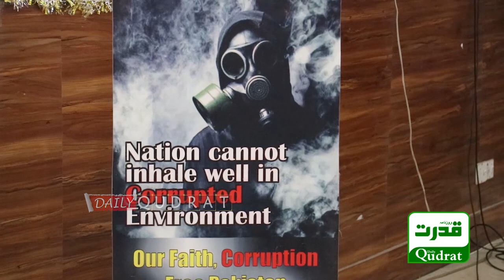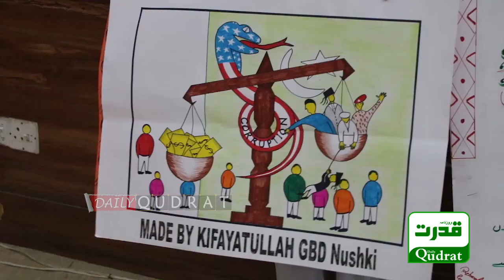A Compition of Arts, Speeches and precise writing was arranged by NAB in Govt Girls College Quetta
A Compition of Arts, Speeches and precise writing was arranged by NAB in Govt Girls College Quetta  in order to promote awareness  againt Corruption in ongoing week of Anti Corruption Campaign
نیب کی جانب سے گورنمنٹ گرلز کالج کوئٹہ میں انسداد بدعنوانی مہم کے جاریہ ہفتہ میں کرپشن کے خلاف آگاہی کو فروغ دینے کے لیے آرٹس، تقاریر اور مختصر تحریر کا اہتمام کیا گیا۔
رپورٹ : خالق خوشحال ‘ ڈیلی قدرت